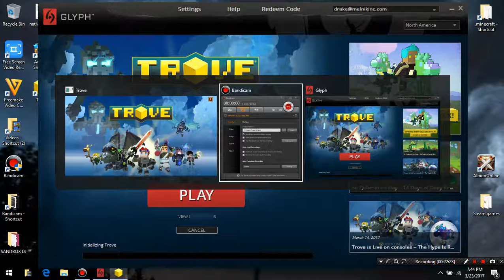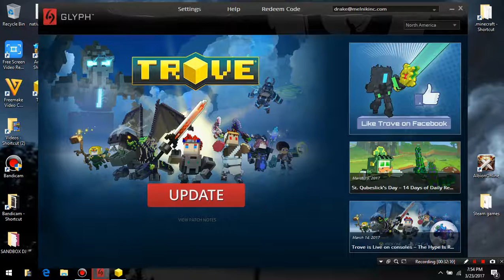TROVE!!!! New Best GAME!!!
Join the new adventure with sandbox DJ!